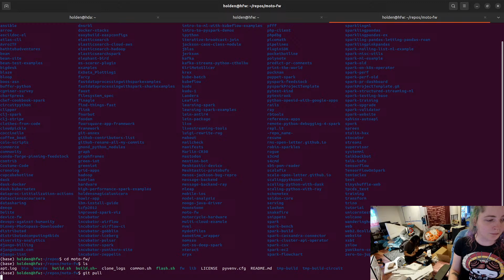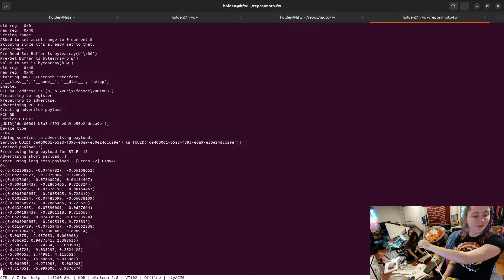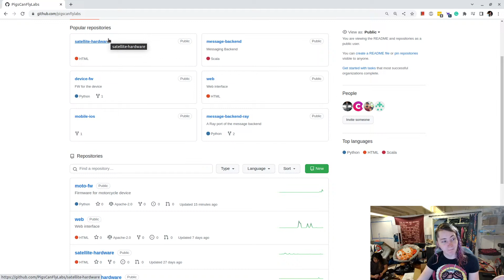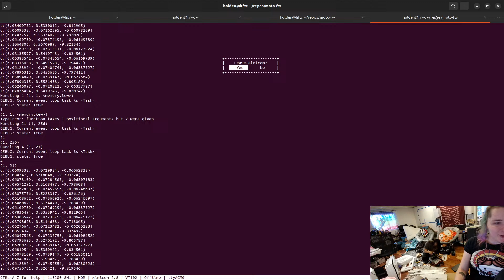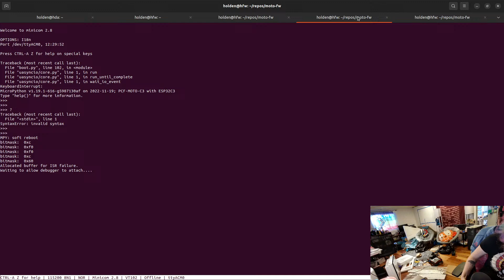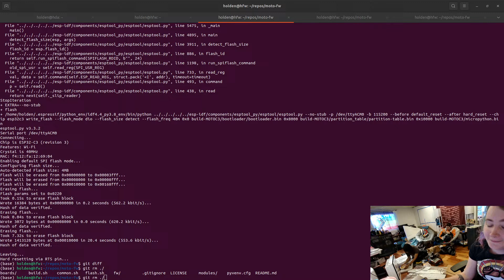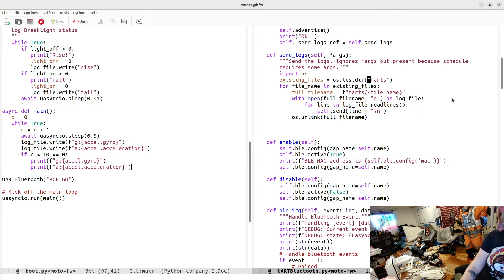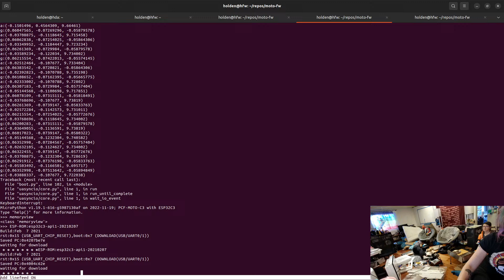Micro Controller Funtimes!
Lets screw around with our microcontroller adventures.